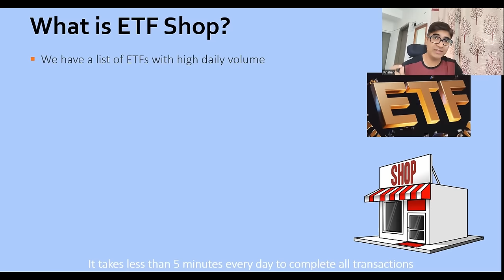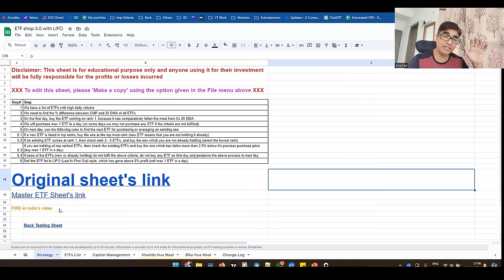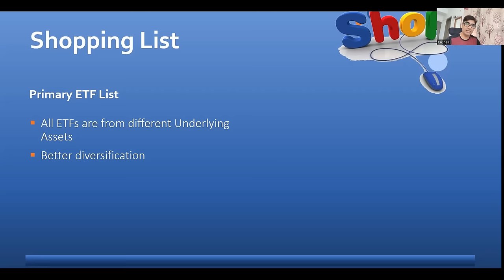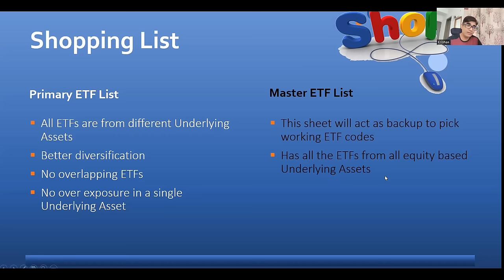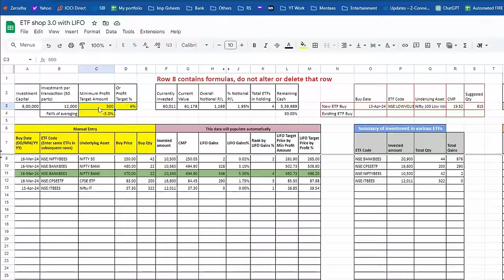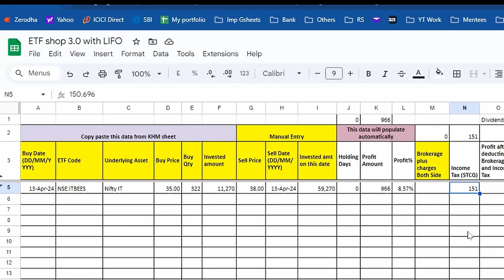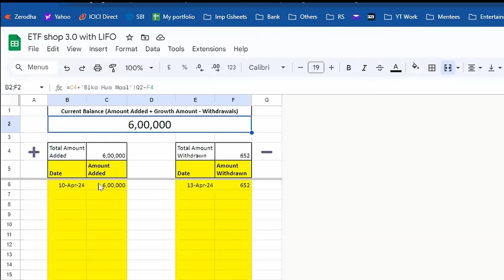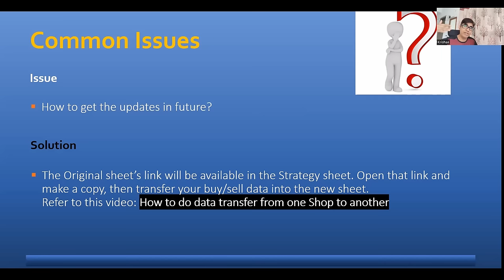ETF Shop 3.0 - LIFO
Spend less than 5 minutes everyday to earn regular and safe income from share market.